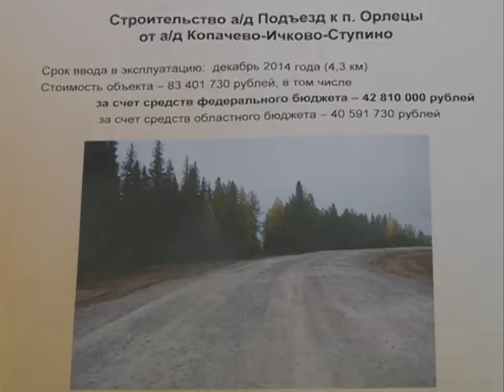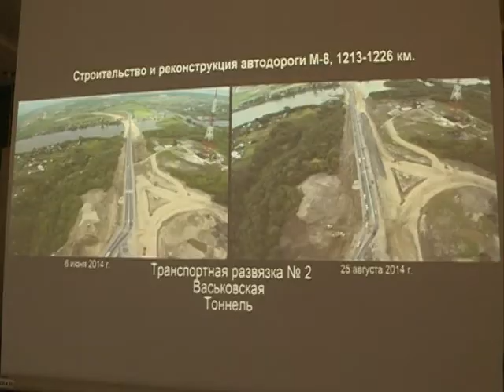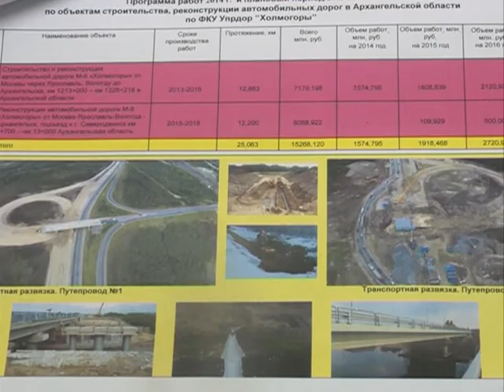07.10.2014 пресс-конференции в агентстве "Архангельскавтодор"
В Архангельской области лишь 10% дорог общего пользования соответствует транспортно-эксплуатационному состоянию. Латать огрехи стараются за счет дорожного фонда - в этом году его объем  в регионе составил чуть меньше 4 млрд рублей, вместо положенных 15 млрд. Подробнее о состоянии транспортной системы области рассказали сегодня на пресс-конференции, которая состоялась в агентстве "Архангельскавтодор"